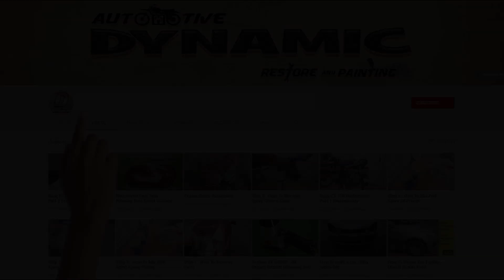Hero Honda CD-100 | Engine Painting | 📣 Voice over for the first time🙄🙄🙄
Hero Honda CD-100 | Engine Painting - I tried voice over for the first time

Dynamic Automotive Paintings
Velgode-518533, Andhra Pradesh, India